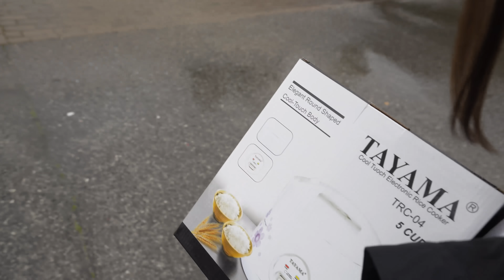Cooking Filipino Food For My Wife For 24 Hours!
Just got married and my wife and I are only eating Filipino food for the entire day! This should be interesting because I have no idea how she'll handle a full day of Filipino food!